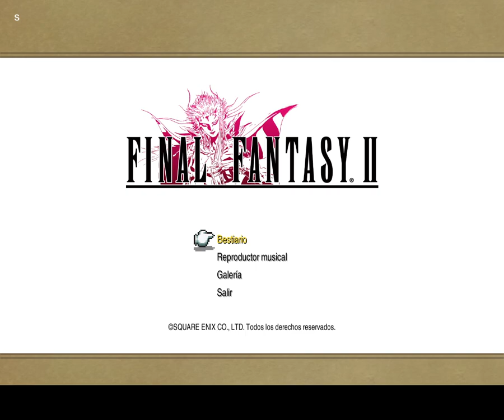Final Fantasy 2 Pixel (parte 12)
me falta la ultima parte... de verdad.
artema no esta al máximo nivel y quiero enfrentarme a mateus con artema 16. además estoy farmeando a mi equipo para usarlos también, no se que día subiré ya el ultimo video ( osea parte 13).